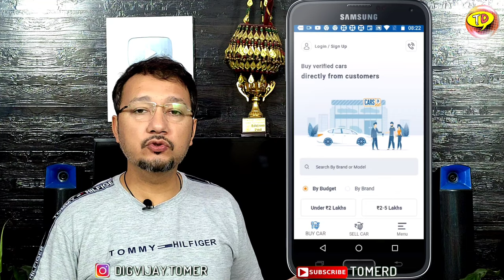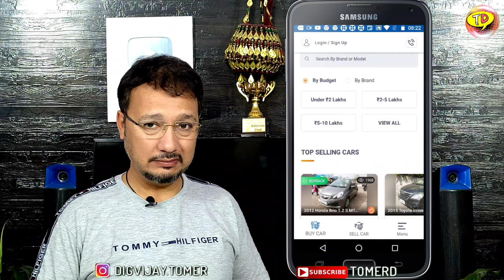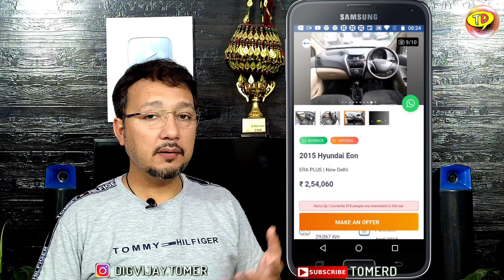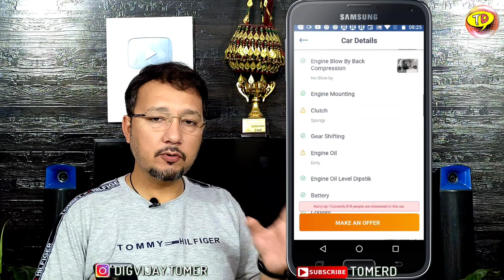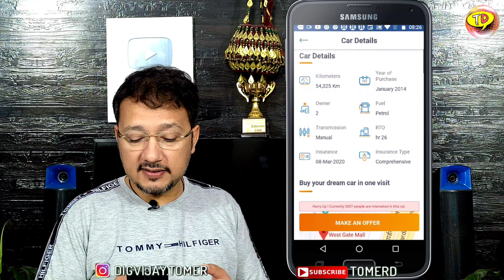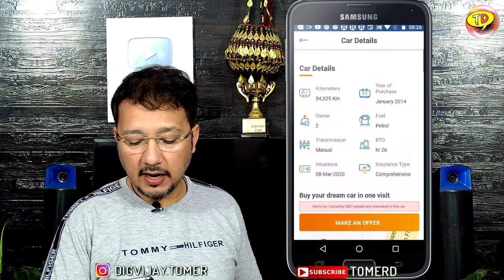Cars24 से गाड़ी खरीदे या नहीं || How to buy cars from cars24 || How to use Cars24 ​@Motorfy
Cars24 से गाड़ी खरीदे या नहीं || How to buy cars from cars24 || How to use Cars24 🔥 TomerD

selling a car,
sell your car,
cars24 customer reviews,
cars24 customer experience,
cars24 review,
cars24 fraud,
car price,
car value,
cars24 reviews,
cars24 news

All copyrights rights reserved…. TomerD || TomarD